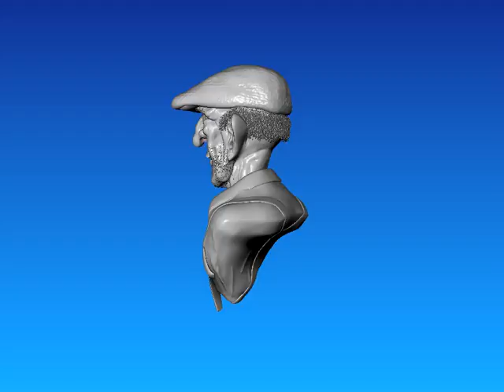Work In Progress - Zibi Buste - Lombardo Mickaël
Voici un autre travail réalisé sous Zbrush, vous pouvez le retrouver sur